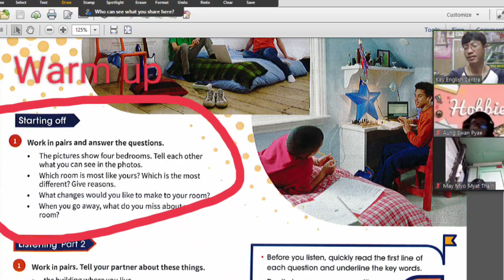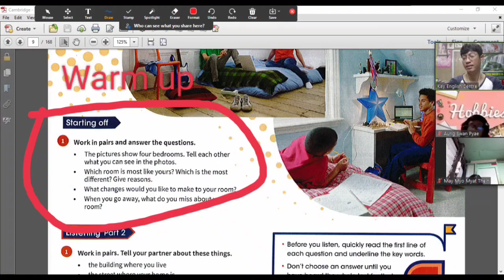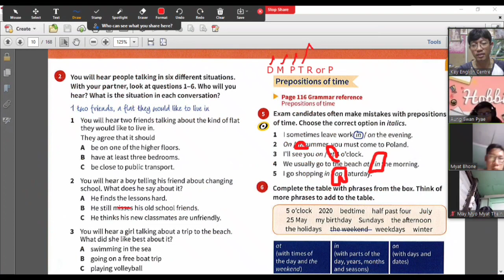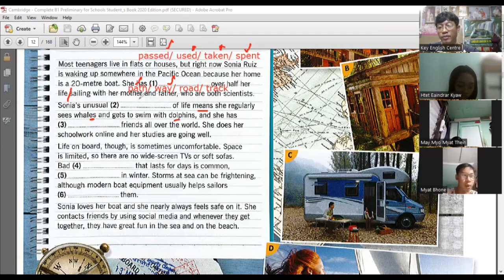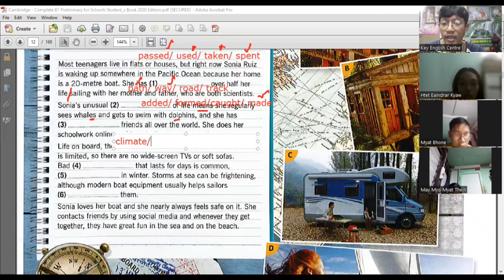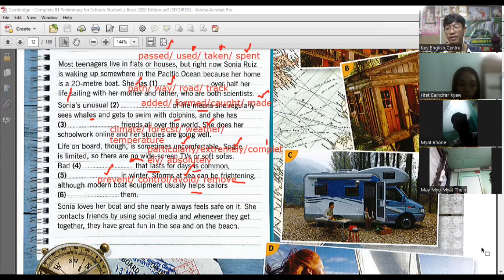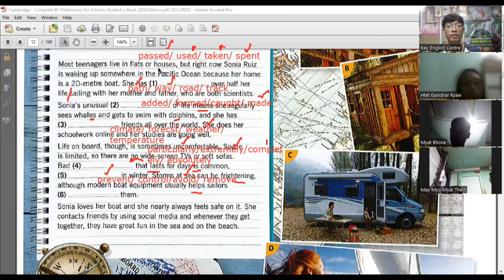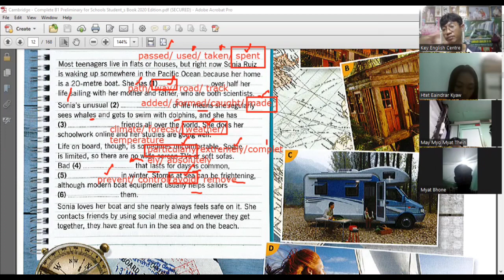knowledge of word, sentence structures & memorizing စကားလုံး၊ ဝါကျ၊ သိမှတ်ပုံ - Complete PET /Inter